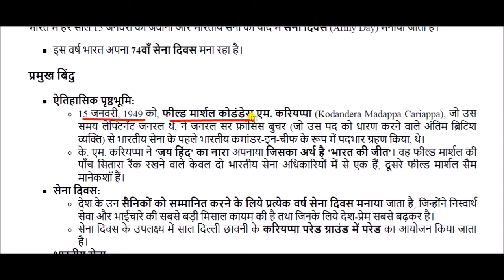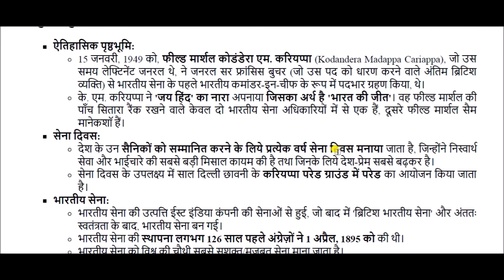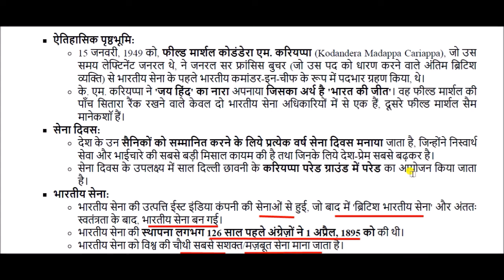भारतीय सेना दिवस || indian army day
indian army day for All Competitive Exams like SSC, Railway, IB, Bank, UPSC, BPSC, MPSC, PCS, etc.